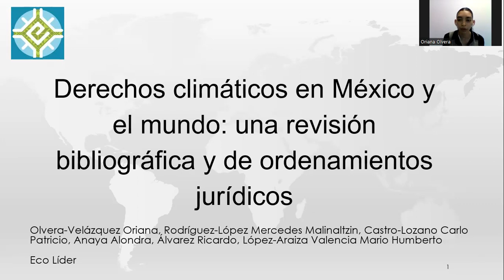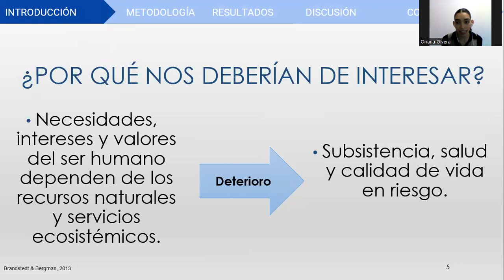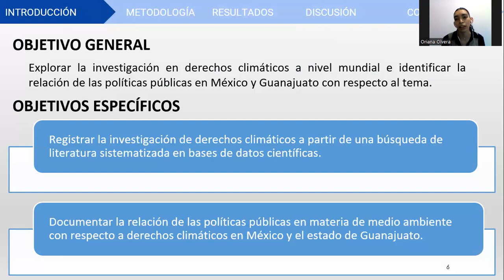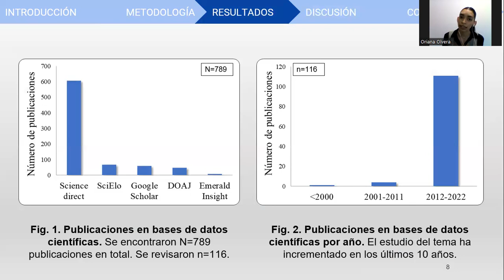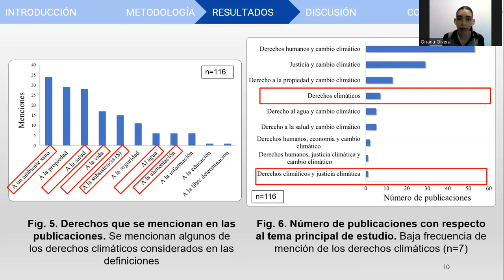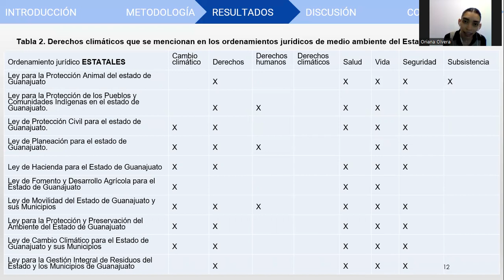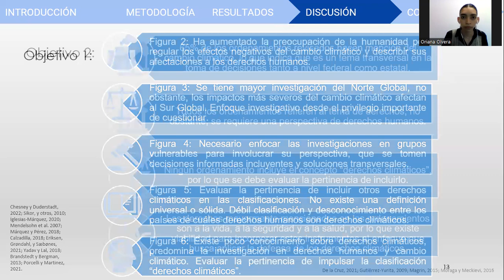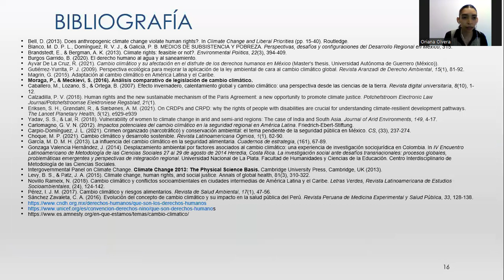🌎🍃 Derechos climáticos en México y el mundo: una revisión bibliográfica y de ordenamientos jurídicos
✔️ Oriana Isabel Olvera Velázquez
✔️ Eco Líder, México